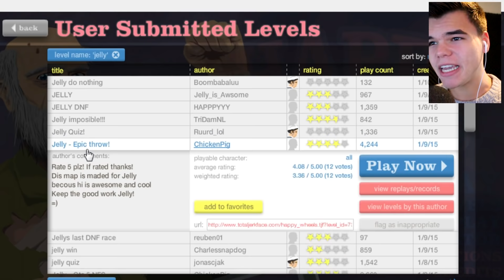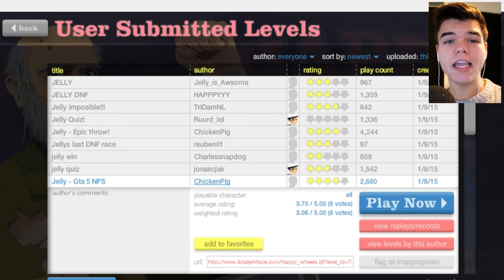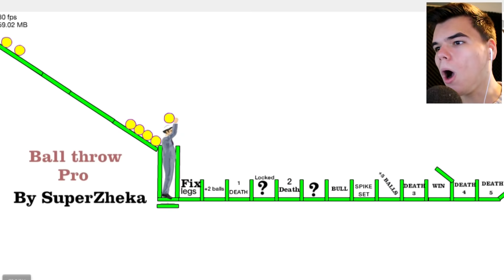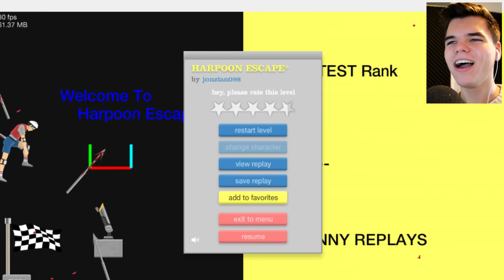I AM BREAD (Happy Wheels Funny Moments)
Funny Happy Wheels Compilation! Playing Happy Wheels, Funny Moments!

I get my games at G2A! They're the cheapest!

Send me stuff:
Postbus 6727, 6075ZG, HERKENBOSCH
THE NETHERLANDS

Hi! Nice meeting you! My name is Jelle, I am a full-time Youtube Content Creator. You pronounce my name as "Jelly" so that is why that is my Youtube name. I love to entertain people, talk to a camera, act and travel!

"You Jelly Bro?"Funny Happy Wheels Compilation! Playing Happy Wheels, Funny Moments!

Send me stuff:
THE NETHERLANDS